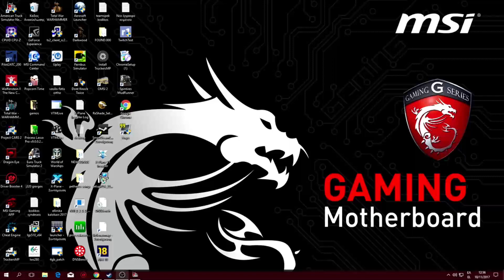American Truck Simulator-DLC New Mexico-ME TO ΖΟΡΙ ΝΑ ΞΥΜΕΡΩΣΕΙ..